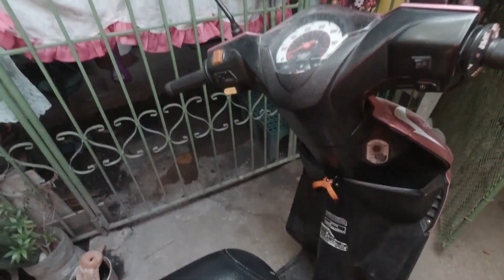Motorcycle Universal Full Alloye Double Hook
Contains of our life here abroad in home country!